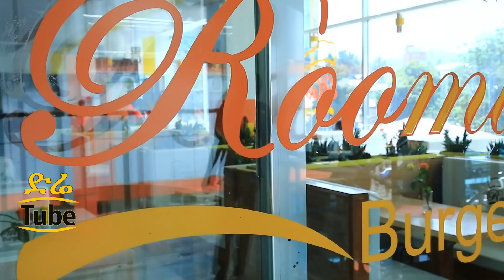Ethiopia: ሮሚ በርገር 6ተኛ ቅርንጫፉን ከፈተ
ሮሚ በርገር 6ተኛ ቅርንጫፉን ከፈተ